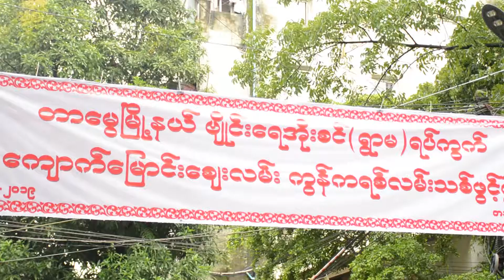တာေမြၿမိဳ႔နယ္အတြင္းရွိ အဆင့္ျမင့္တင္ရန္ က်န္ရွိေသးေသာလမ္းမ်ားကုိ ဆက္လက္အဆင့္ျမင့္တင္မည္